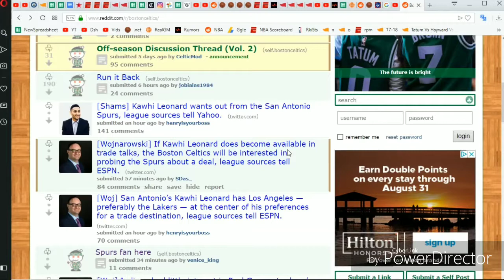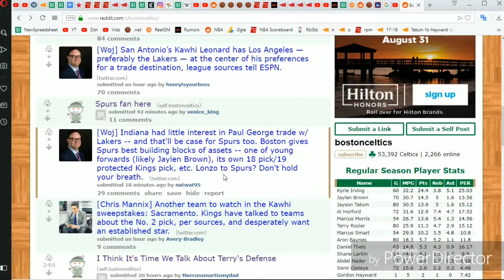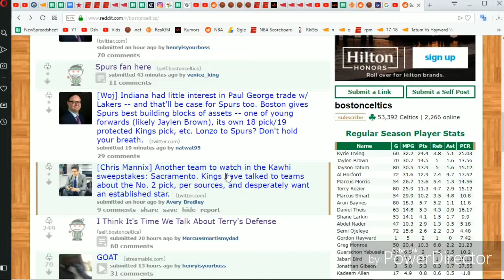|| Kawhi will Land in Celtics || kawhi and Celtics trade News ||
Cavs Owner Dan gilbert says " he will make this team will be able to win chip without Lebron".
Hope they will 🙏😂 !!

Aslo make that Like button 'Blue'.

Thanks & Regards,
GOAT All-Round Collection.